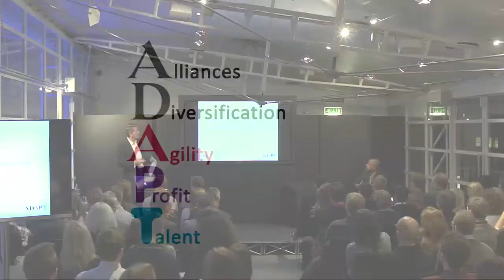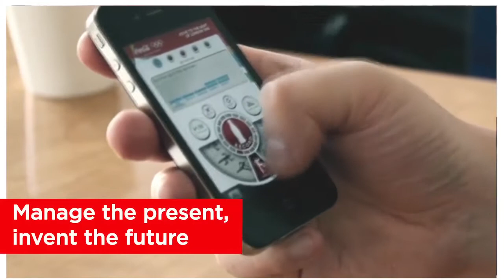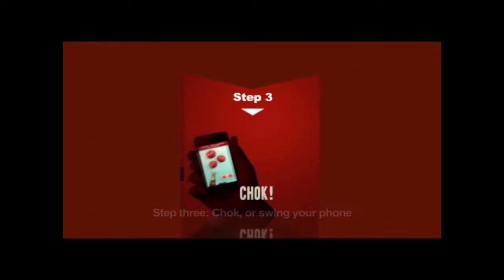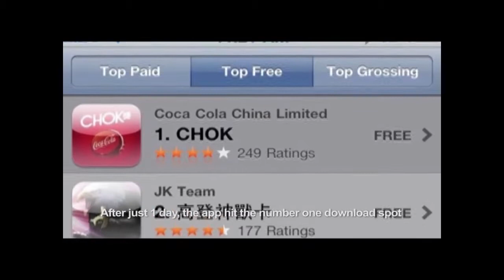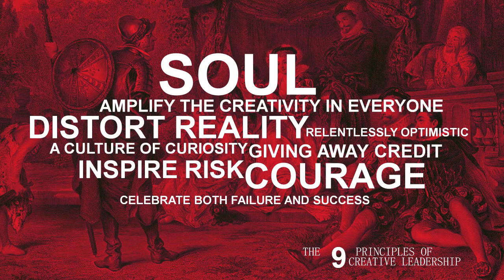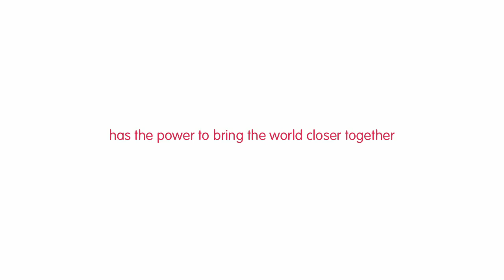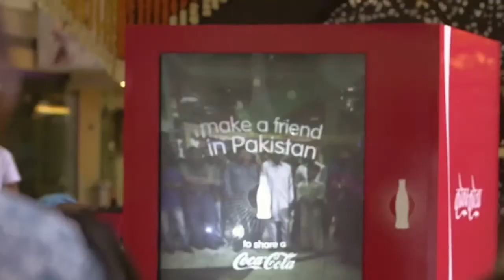Jonathan Mildenhall on creativity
Coca-Cola's Jonathan Mildenhall on how he started a creative revolution at Coca-Cola - and why creativity is everyone's responsibility. Mildenhall spoke alongside IPA President Ian Priest about creativity and creative leadership as part of the Diversification strand of the ADAPT agenda.